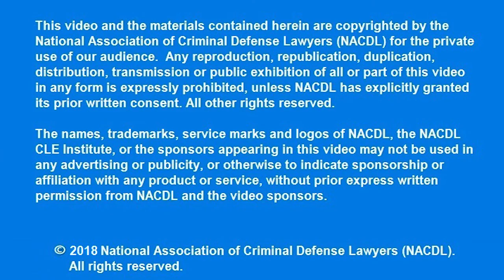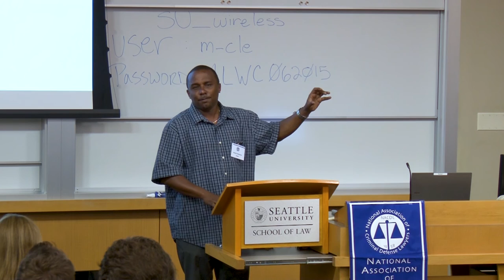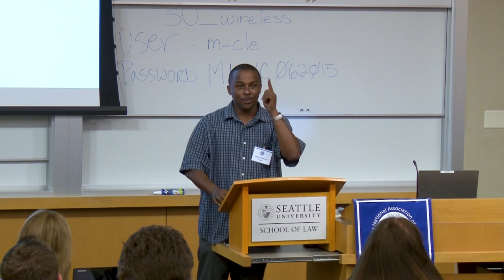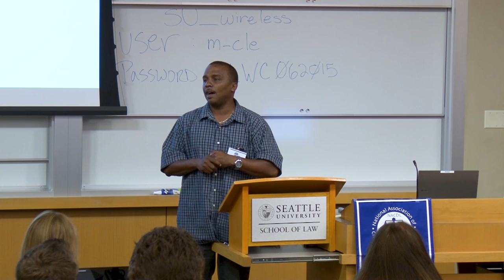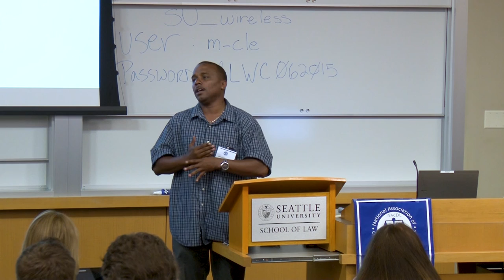What a Difference a Good Lawyer Makes! The Client’s Perspective – Gerald Hankerson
From NACDL's June 2015 Public Defense training in Seattle, WA